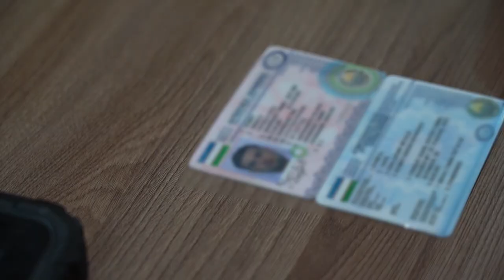Qoidabuzarga sud tomonidan tegishli chora ko‘rildi